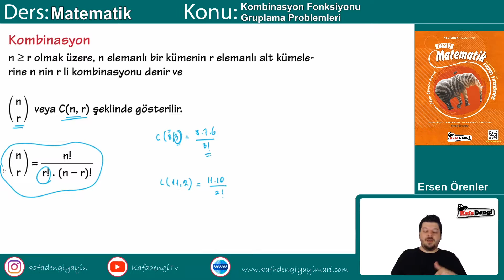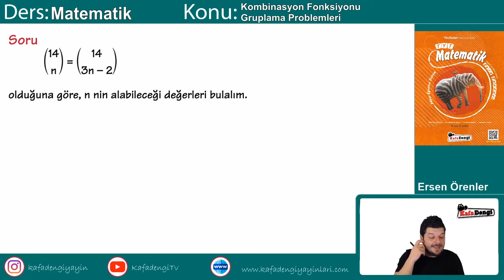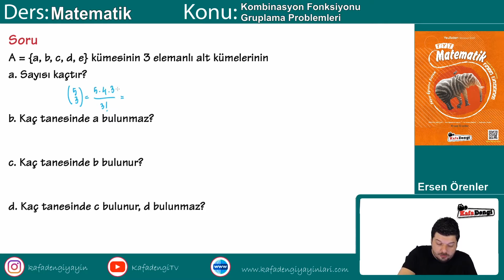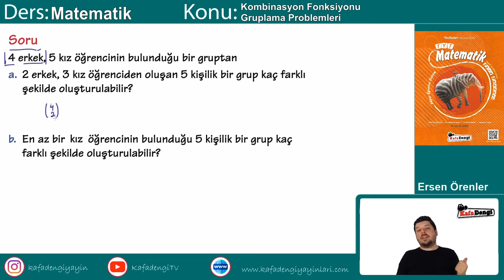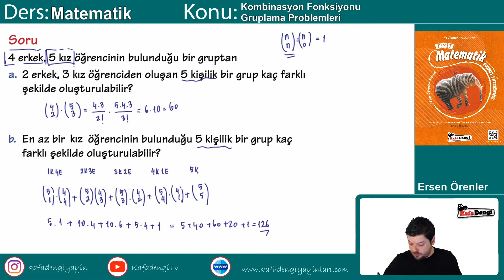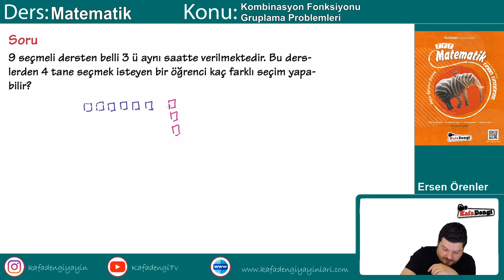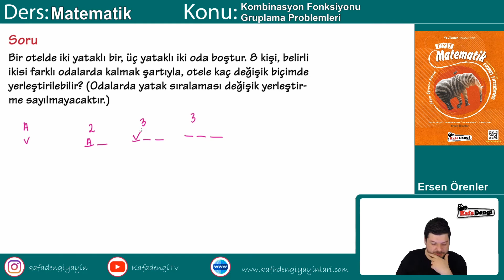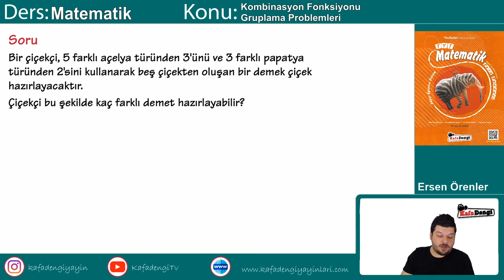TYT Matematik Ders #78 Kombinasyon Fonksiyonu - Ersen Örenler